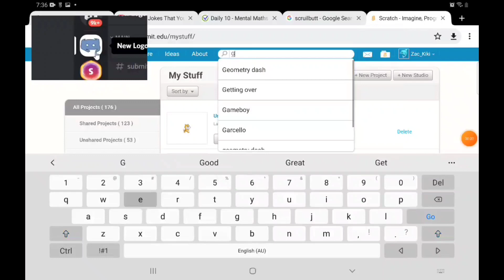Geometry dash lol ripoff